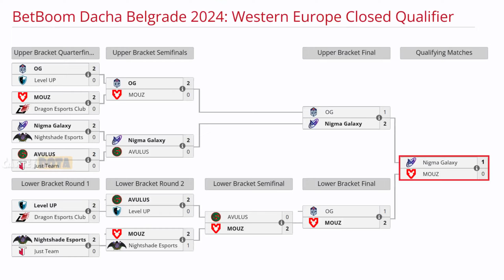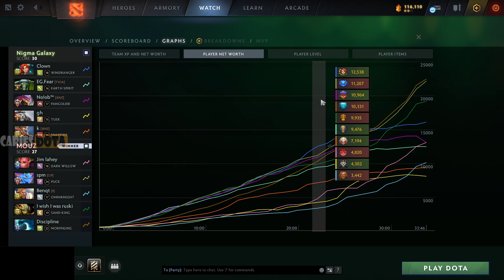NIGMA VS MOUZ BO5[GAME 2]GRAN FINAL- MIRACLE, SUMAIL VS SUPREAM -BETBOOM DACHA BELGRADE 2024-DOTA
TORNEO BETBOOM DACHA BELGRADE 2024

🚨 [NIGMA GALAXY]
✅ Windranger
✅ Earth Spirit - Sumail
✅ Pangolier - No!ob
✅ Tusk - GH
✅ Snapfire - Omar

🚨 [MOUZ]
☑️ Morphling
☑️ Puck - Supream
☑️ Sand King - Force
☑️ Dark Willow - Narman
☑️ Omniknight - Bengan

TIME LAPSE
00:00 TABLA
00:02 FASE PICK
00:15 GAME